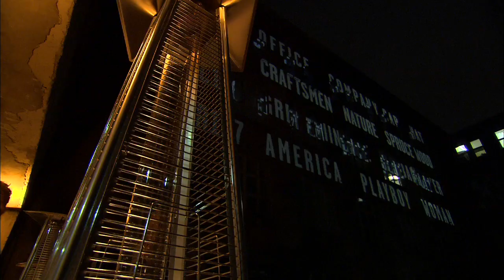Mercedes-Benz.tv: RECOLLECTION QUARTETT Berlin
The exclusive video clip with impressions of the RECOLLECTION QUARTETT event in Berlin where 4 installations of Mercedes-Benz Young Classics by Frederik Heyman and 4 fashion designers were presented.